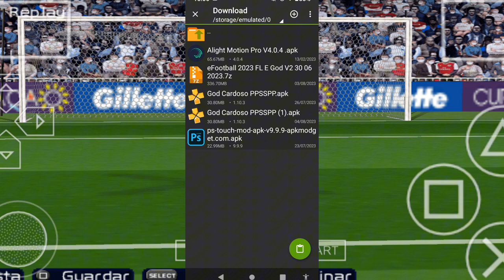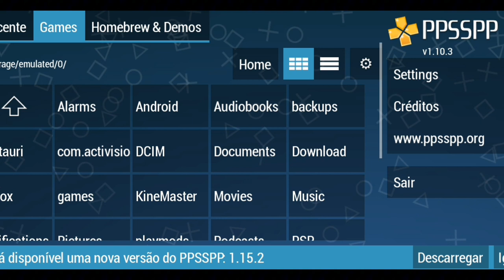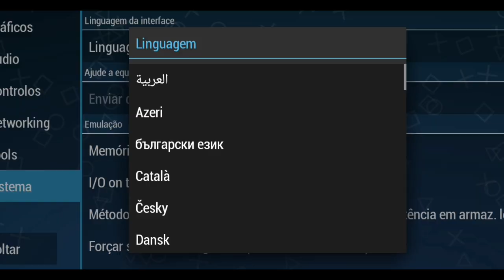como baixar pes 2023 ppsspp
bom família como alguns de vcs pediram pra eu fazer o vídeo ensinando como baixar chegou, espero que vc gostem do vídeo fiz com muito carinho e dedicação espero também que vcs tenham entendido tudo certinho beleza qualquer dúvida só deixar nós comentários, e isso tmjj❤️❤️